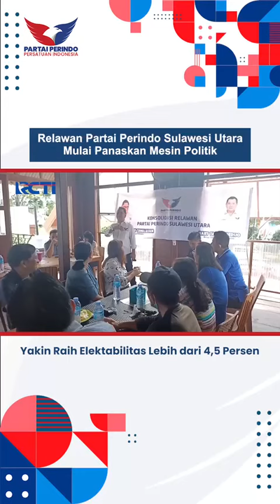Relawan Partai Perindo Sulut Mulai Panaskan Mesin Politik, Yakin Raih Elektabilitas Lebih dari 4,5%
Relawan Partai Perindo Sulawesi Utara mulai panaskan mesin politik, yakin raih elektabilitas lebih dari 4,5%.

*S